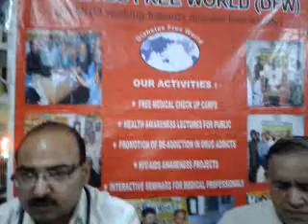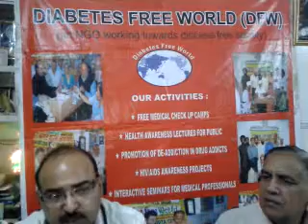Diabetes? Insulin resistance or insulin Deficiency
Diabetes Free World is an organisation working towards Disease Free Society in Ludhiana District of PUNJAB , the north-western state of INDIA. Active against Diabetes, Hypertension,  OSTEOPOROSIS, HIV